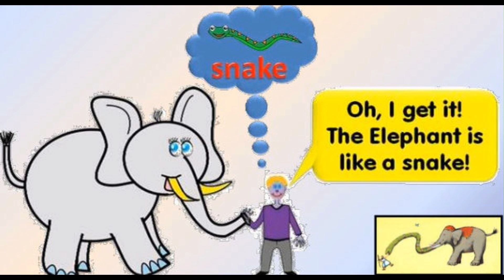6 BLIND MEN AND THE ELEPHANTS